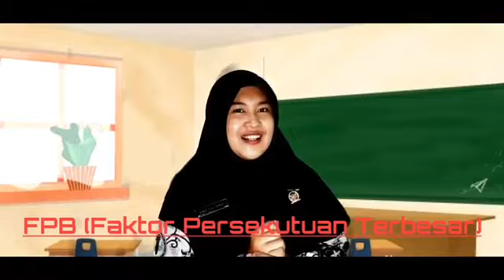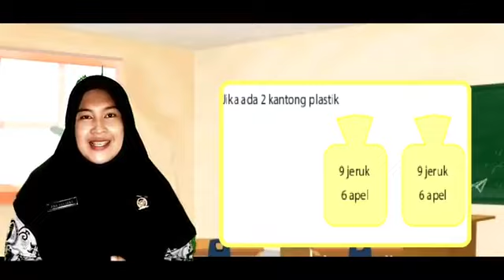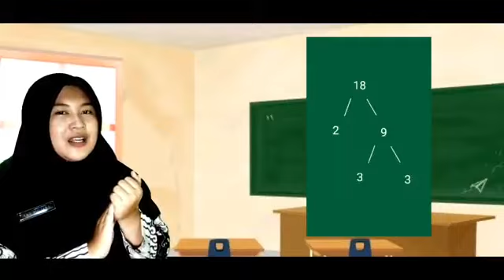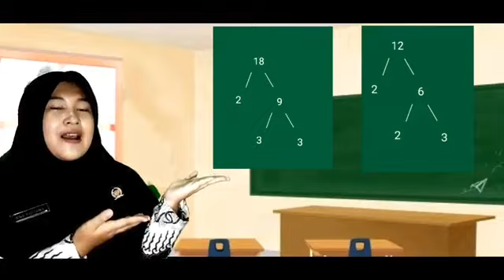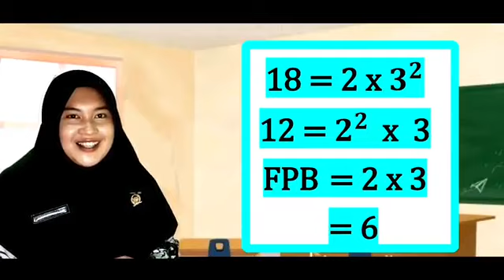FPB Kelas IV - Ana Yuliana - SDN Suruh 01